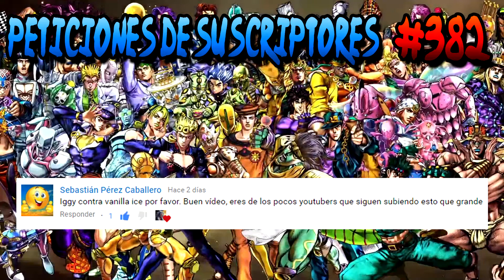Iggy VS Vanilla Ice | JoJo's Bizarre Adventure: All Star Battle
A petición de Sebastián Pérez Caballero, subo esta lucha entre Iggy (The Fool) y Vanilla Ice / Cool Ice (Cream /Kurimu) en JoJo's Bizarre Adventure: All Star Battle.

Skype: arxulngx